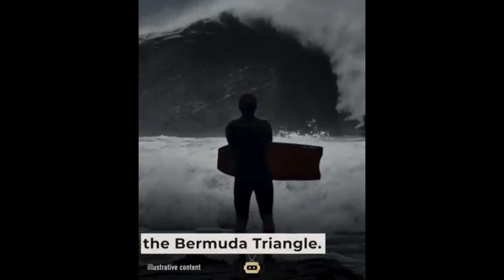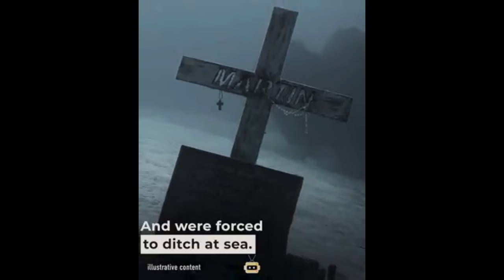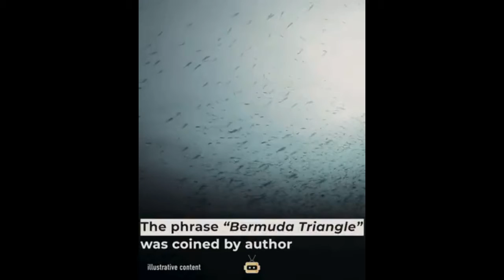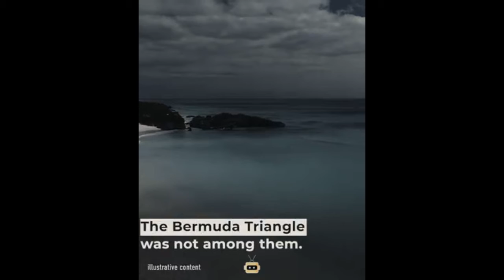Bermuda Triangle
The Bermuda Triangle, also known as the Devil's Triangle or Hurricane Alley, is a loosely defined region in the western part of the North Atlantic Ocean where a number of aircraft and ships are said to have disappeared under mysterious circumstances. Most reputable sources dismiss the idea that there is any mystery.

The vicinity of the Bermuda Triangle is amongst the most heavily traveled shipping lanes in the world, with ships frequently crossing through it for ports in the Americas, Europe and the Caribbean islands. Cruise ships and pleasure craft regularly sail through the region, and commercial and private aircraft routinely fly over it.

Popular culture has attributed various disappearances to the paranormal or activity by extraterrestrial beings. Documented evidence indicates that a significant percentage of the incidents were spurious, inaccurately reported, or embellished by later authors.